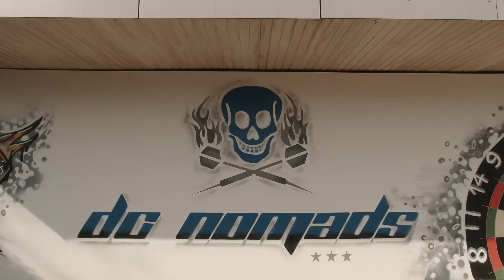Vorstellung des DC Nomads